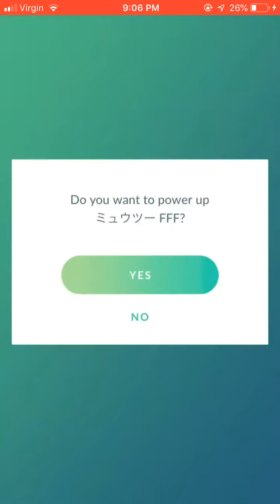Maxing Out My Perfect 100% IV Mewtwo 👽🔥 Pokémon GO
(Credit) Music by: Plastikman - Extrude

Maxing out my perfect Mewtwo!